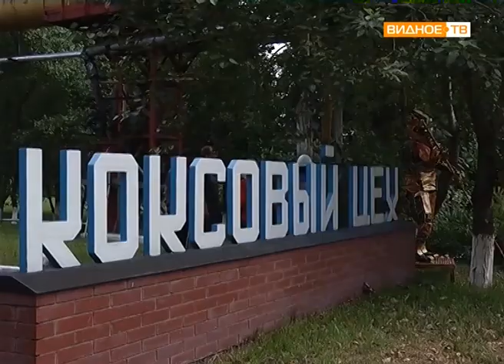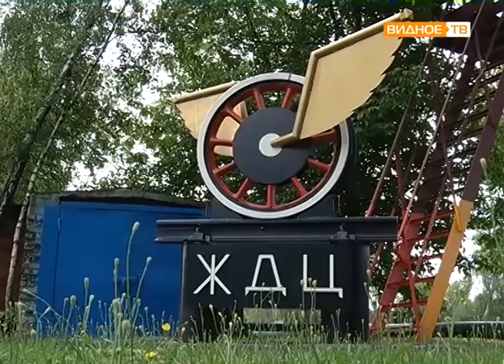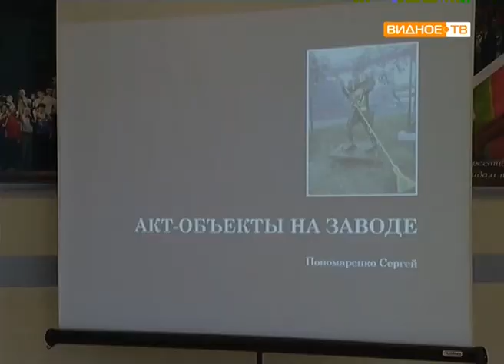"Железный человек" - необычное хобби рабочего Московского коксогазового завода Сергея Пономаренко